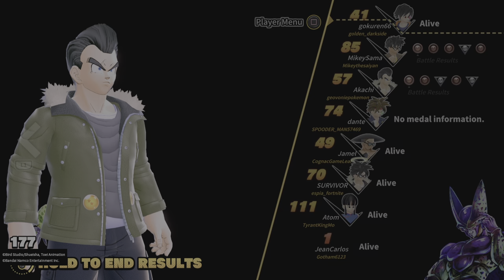DRAGON BALL: THE BREAKERS: Revange Of The Mighty Great ape